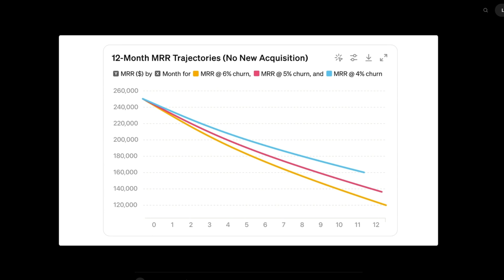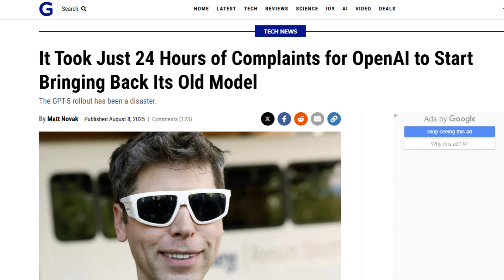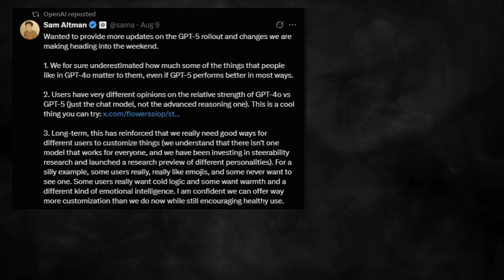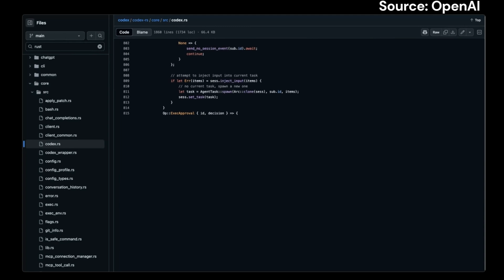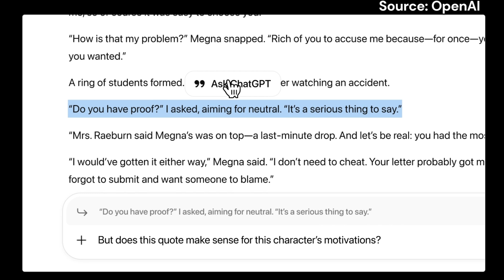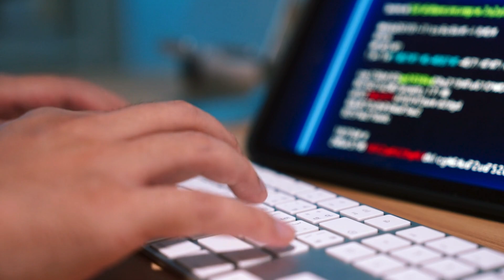لماذا يريد الجميع النسخة القديمة من شات جي بي تي ولماذا GPT-5 مخيب للآمال؟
في هذا الفيديو نغوص في موجة الانتقادات التي اجتاحت مستخدمي ChatGPT بعد إطلاق GPT‑5، وسط طلبات علنية لإنعاد النسخ السابقة مثل GPT‑4o. نشرّح في الفيديو أبرز الأسباب وراء تفضيل مستخدمي النسخ القديمة، وما الذي جعل GPT‑5 يواجه رفضًا غير متوقع رغم وعود التحسّن.